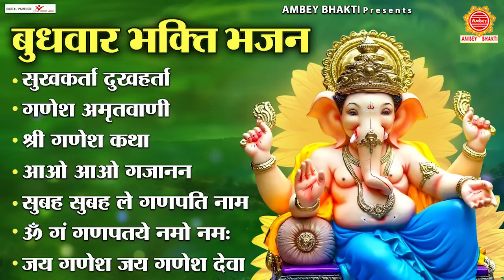बुधवार भक्ति भजन | सुखकर्ता दुखहर्ता, गणेश अमृतवाणी, श्री गणेश कथा व आरती, ॐ गं गणपतये नमो नम:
आज बुधवार का दिन विघ्नहर्ता श्री गणेश जी की पूजा के लिए उत्तम होता है. गणेश जी की पूजा करने से बिगड़े काम बनते हैं, सौभाग्य बढ़ता है, शुभता में वृद्धि होती है और मनोकामनाओं की पूर्ति भी होती है.

00:00 :- Sukh Karta Dukh Harta
02:33 :- Ganesh Amritvani
15:43 :- Shree Ganesh Katha
35:25 :- Aao Aao Gajanan
41:17 :- Subha Subha Le Ganpati Naam
47:39 :- Om Ganganpate Namo Namah
1:03:31 :- Shri Ganesh Aarti

Label - Ambey
415-DVT_JKB